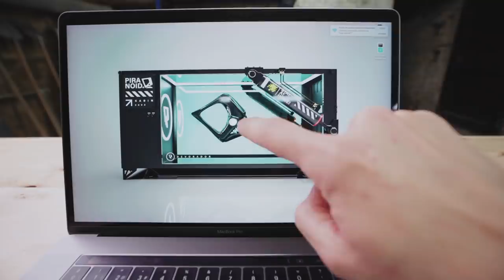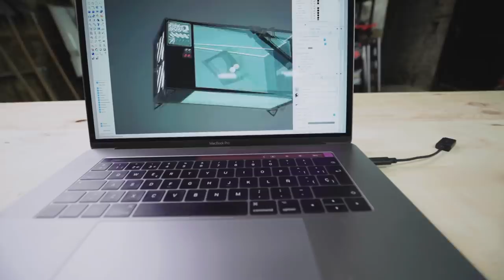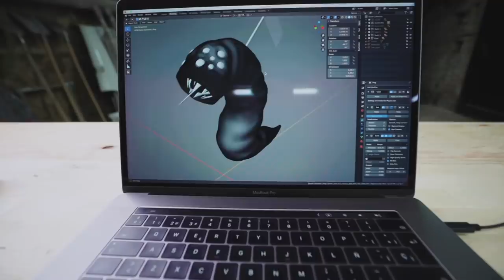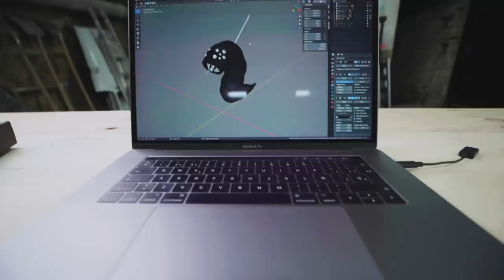TALLER MODO STUDIO | VLOG 077 ʬ BARCELONA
Localizacion:
BARCELONA (ESPAÑA)

Un saludo,

Hugo Montal